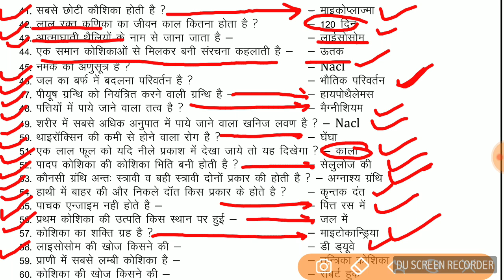Science Questions in Hindi For Railways Exam 2018 Group D, ALP, Technician,, Science for railway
नमस्कार दोस्तों...
इस Video में मैं RAILWAY EXAM 2018 Group D, ALP, Technician के लिए Science के अति महत्वपूर्ण प्रश्नों का चर्चा किया हूँ जो रेलवे परीक्षाओं में बार-बार पूछे जाते हैं।

RAILWAY GROUP D RECRUITMENT 2018, GROUP D RECRUITMENT 2018, RAILWAY GROUP D BHARTI 2018,